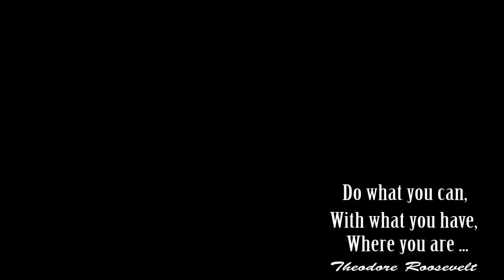Work with what you got ...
Low tide, lots of sand instead of water.  Shallow northern channel after more and more silting up. Thin channel means big boosts are out. No-one else out to share the stoke.

But the wind's up, and it's still a great day in the sun...